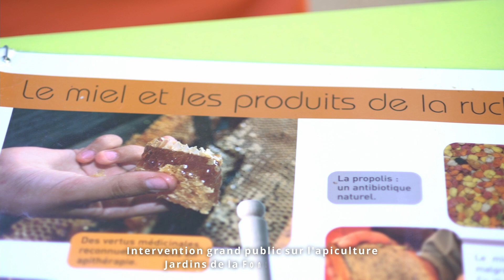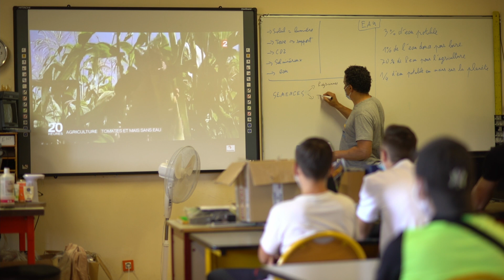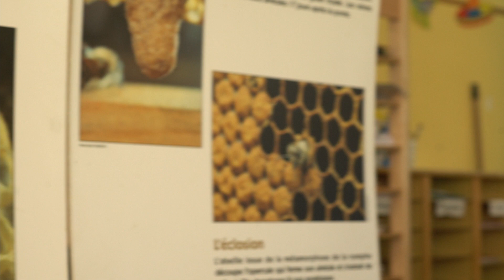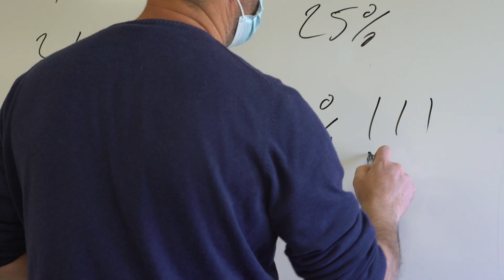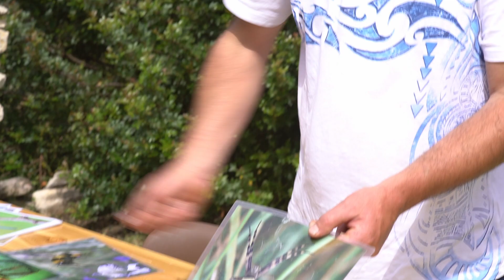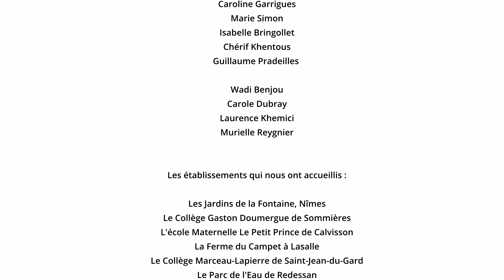RACINES : l'éducation à l'environnement par des agriculteurs !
Le CIVAM RACINES Gard-Lozère est une association qui rassemble un réseau d'agriculteurs habilités à intervenir dans les écoles, les centres de loisir et auprès du grand public, sur des sujets aussi variés que l'apiculture, le maraîchage bio, le rôle des agriculteurs dans la préservation des paysages, etc...
Tous engagés dans des pratiques durables et respectueuses de l'environnement, les agriculteurs RACINES sont formés à l'accueil pédagogique afin d'assurer des interventions en classe et visites à la ferme qui sauront répondre aux besoins pédagogiques identifiés en amont.